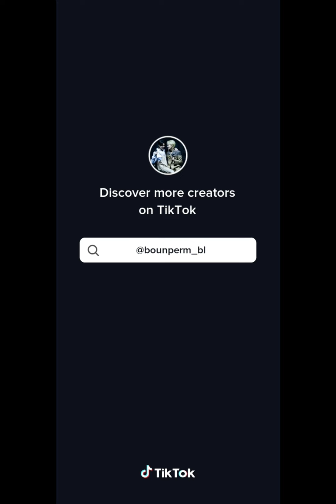BOUNPREM Special 🥦 Welcome to GMMTV 🎉